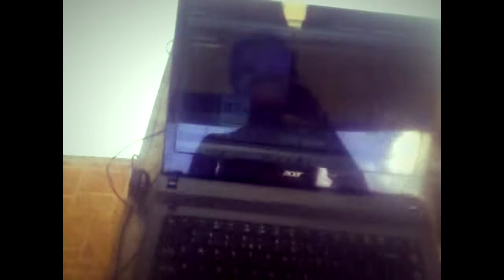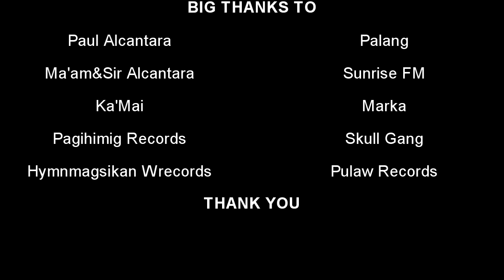Psylent Rhyme @ Mati City Davao Oriental